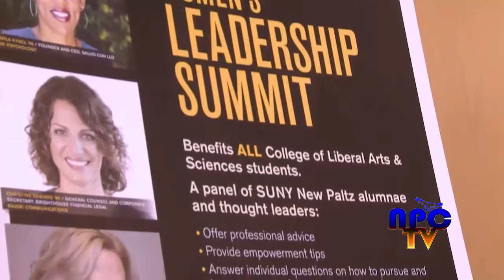Advice from the Women's Leadership Summit at SUNY New Paltz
Alumni, students and leaders from other universities gathered at SUNY New Paltz last Wednesday for the annual Women's Leadership Summit. Here are some bits of advice the panelists gave to reporter Dynahlee Padilla.